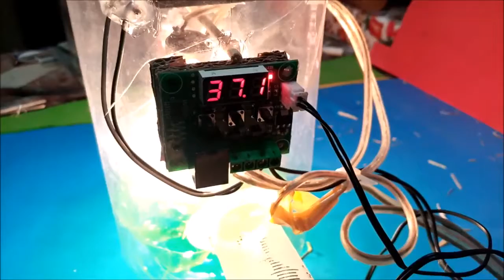New Latest technology INCUBATOR - How to make incubator at home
HOMEMADE INCUBATOR || HOW TO MAKE INCUBATOR AT HOME || INCUBATOR FOR CHICKEN EGG ||
hello friends !!
How are you
First of all Creative iq My 1st channl